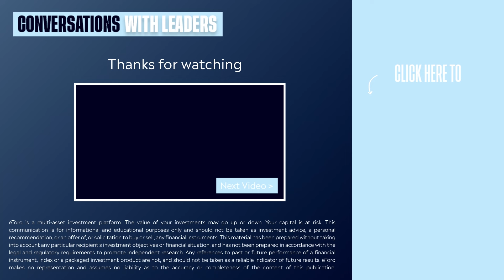Chris Judd on AFL Career, Transition to Finance, & Investment Insights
Join eToro's market analyst Josh Gilbert as he chats with AFL legend Chris Judd about his career highlights, transition into finance, and launching Cerutty Macro Fund. Gain valuable insights on investing, macroeconomic trends, and what retail investors should know in the current market environment. Don't miss this in-depth discussion with one of Australia's most respected athletes-turned-investors.

00:00 - Welcome & Intro
01:32 - AFL Career Highlights
04:02 - Transition to Finance
07:26 - Sports & Investing Parallels
11:24 - Macro Investing Insights
15:26 - Market Outlook
22:14 - Advice for Retail Investors
25:27 - Aussie Small Cap Opportunities

eToro's official YouTube channel, your trusted source for insightful trading tips, market analysis, interviews, and tutorials to help you make the most of our innovative investing platform.